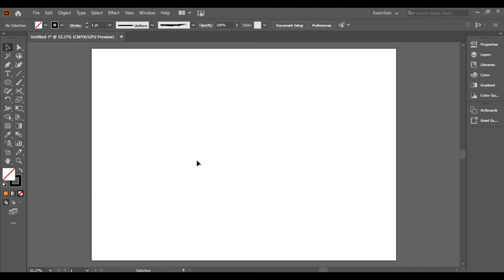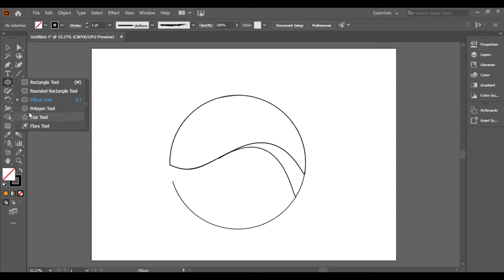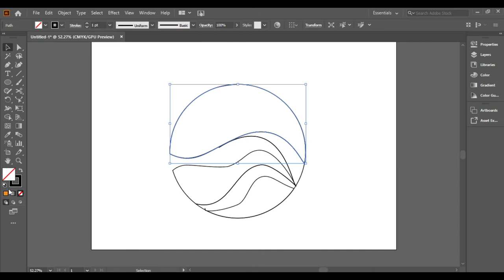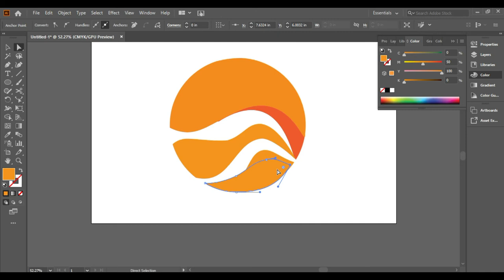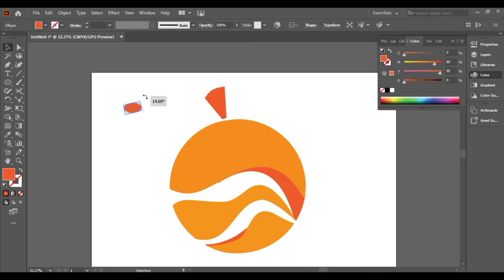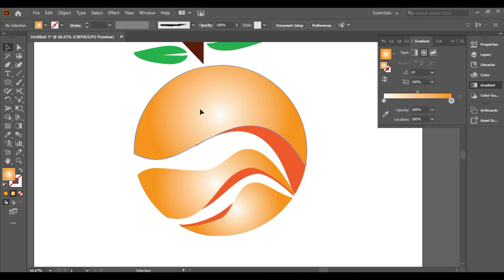Creating a flat logo in illustrator | Logo design | tutorial adobe illustrator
cyber tech

making a logo in illustrator